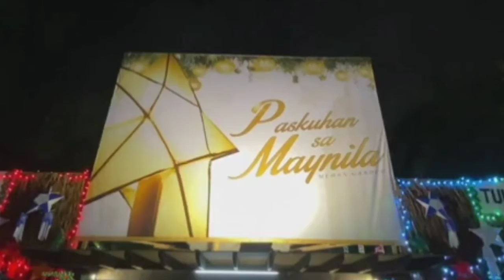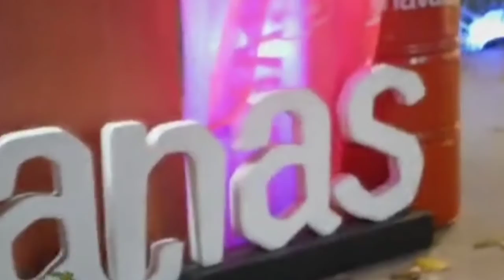MEHAN GARDEN PINILAHAN SA SOBRANG GANDA NITO| The best Ka talaga YORME ANG SAYA magpasko sa pinas!!